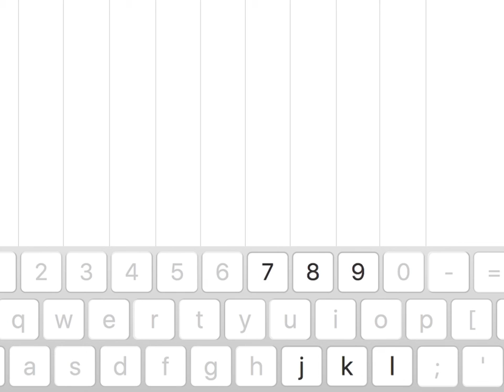HOW 2 PLAY THE YOUTUBE TUTORIAL: [How to Create Good Drum Patterns in FL Studio 12]